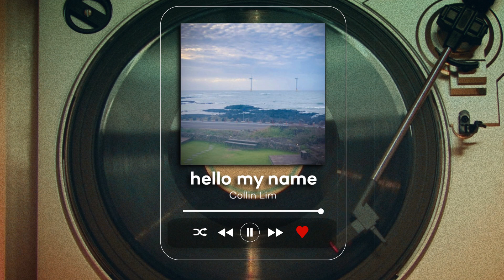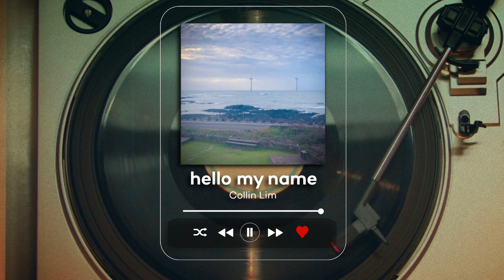Collin Lim - hello my name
Band-Aids present's:

Artist: Collin Lim

Song: hello my name

Send in your music in, We will play it for free!